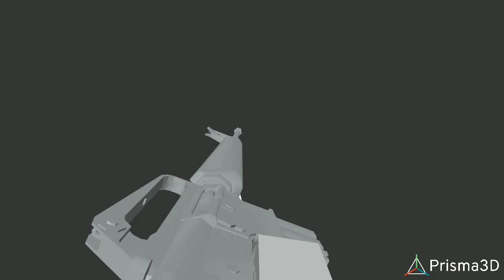M16A1 animation in prisma 3D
Model - yes
Texture - no
Model by TastyTony